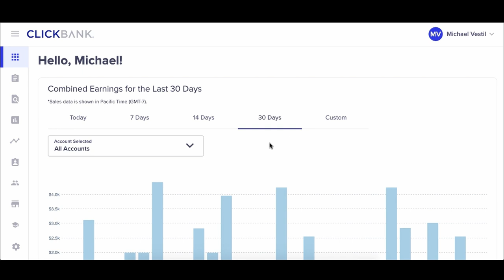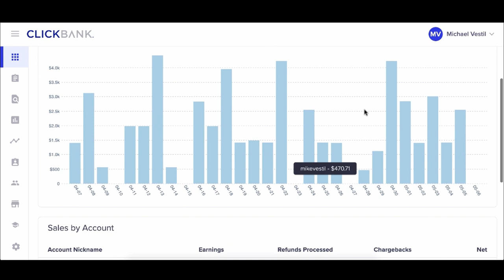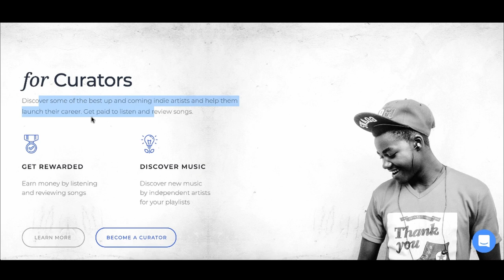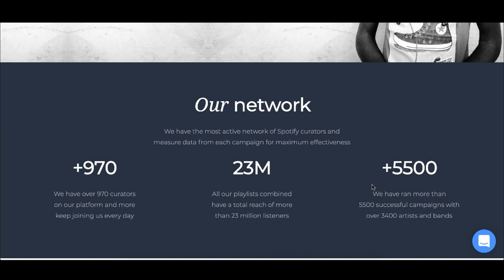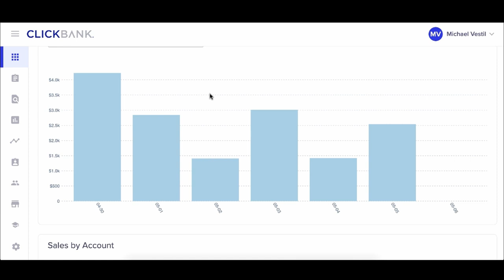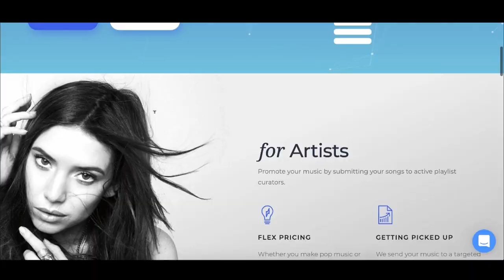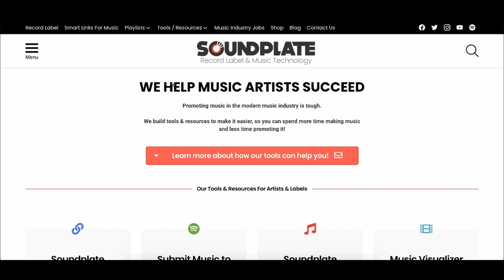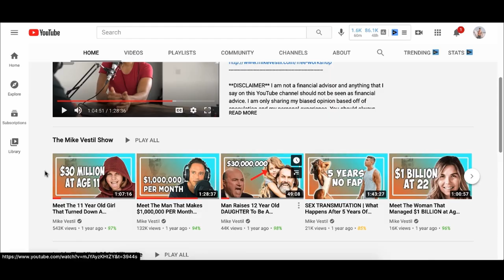Get Paid $1,041.98 To Listen To Spotify Music (Make Money Online)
This is how to make money online just by listening to spotify music. If you love listening to songs, this is one of the best ways to earn money online.